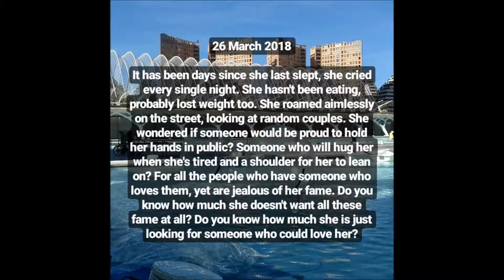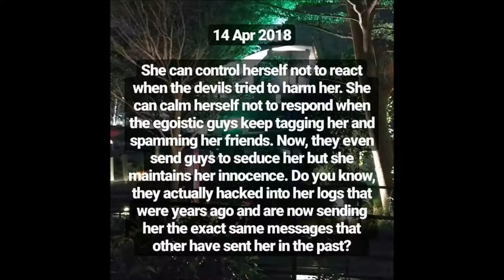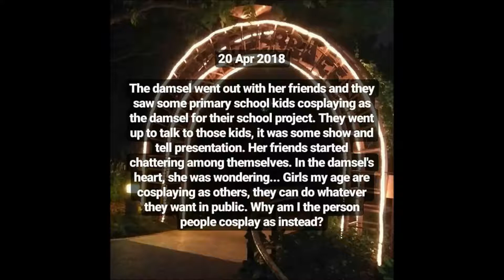The Damsel’s Disappearance Episode 13